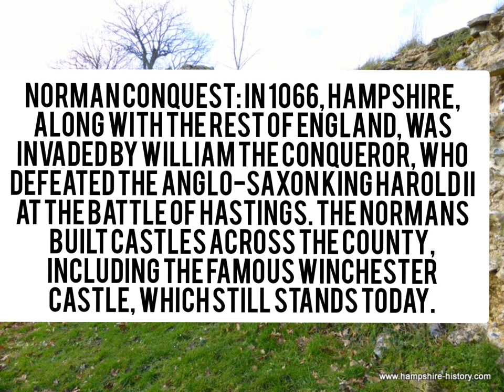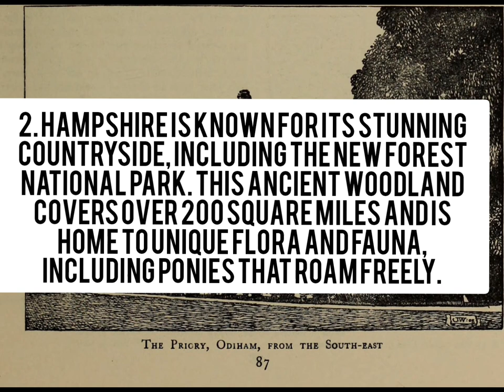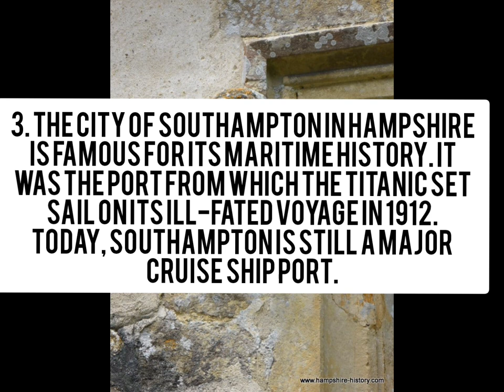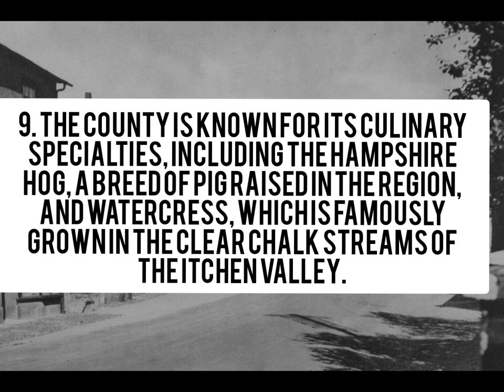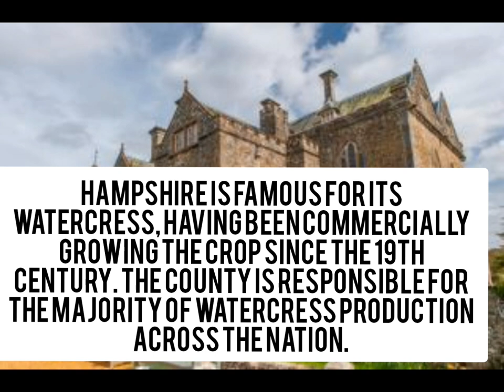history of Hampshire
the history of Hampshire fun facts and random facts I geuss